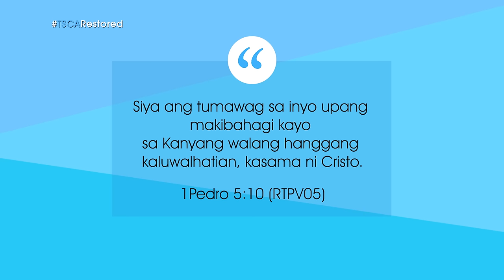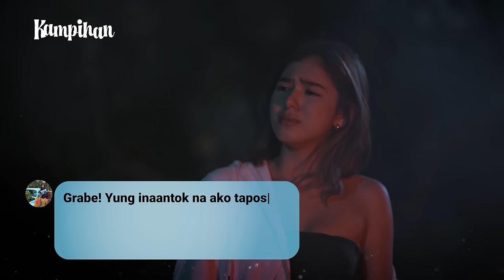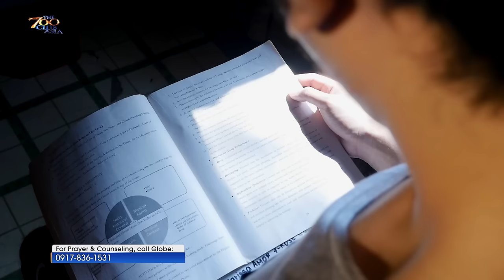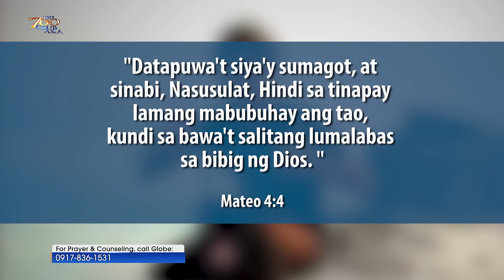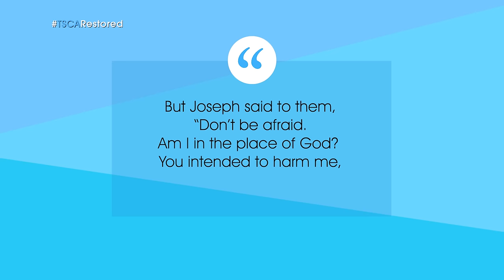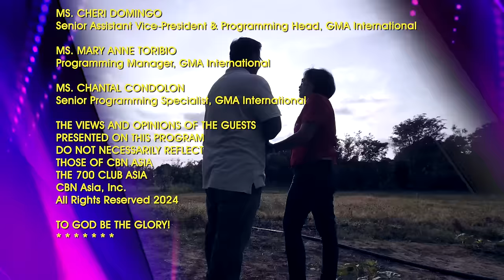God is our Great Restorer | TSCARestored Full Episode | April 15, 2024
Nais mo na bang makalaya mula sa iyong nakaraan na patuloy na kumukulong sa iyo? Nahihiya ka bang lumapit sa Panginoon dahil sa mga kasalanan na nagawa mo?

Kung madalas kang mapaalalahanan ng mga nawala sa iyo dala ng mga maling desisyon mo sa buhay, kapatid, may pag-asa pang muli kang mabuo. At ito ay matatagpuan mo sa Panginoon.

Huwag kang mahiyang lumapit sa Kaniya. Dahil sa kabila man ng iyong nakaraan, Siya ay handang tanggapin ka ng buong puso.

Experience restoration from God as you watch tonight’s episode of The 700 Club Asia, Monday, April 15, 9 PM on our YouTube channel and midnight on GMA.